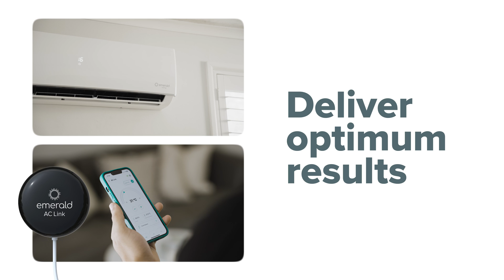Emerald | Company Story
Since 2006 Emerald has engineered over 60million energy efficient products to the Australian market. Which means we're probably already in your home or workplace, you just didn't know it.

In a world where efficiency is often overlooked, Emerald is actively achieving outcomes towards Australia's Net Zero goal by 2050.

Our team of engineers are always dedicated to be one step ahead. They develop at the forefront of technology, intentionally and skillfully designing to solve real problems. Products engineered to last longer, deliver optimum results and reduce the cost for our customers and the planet.

We are a driving force when it comes to electrifying the entire home. We've designed Emerald App, which is unlike anything on the market. It connects your air conditioning, solar and our All-In-One Hot Water Heat Pump to the palm of your hand, creating effortless control of energy consumption.

Emerald is a true energy efficiency company. Efficiency and quality is at the heart of everything we do. To achieve this, we work with government and industry to support the research and development of our products that innovates change.

We take pride in employing good people, collaborating with good partners, servicing good customers and ultimately delivering our sustainable solutions to the homes and properties of Australian consumers.

Together we have already cut over 90million tonnes of carbon emissions.

Emerald is engineered for effortless efficiency.